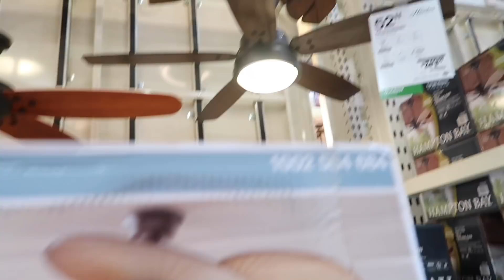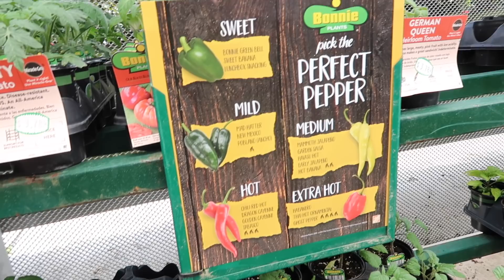FUIMOS A HOME DEPOT HACER COMPRAS Y MIRANDO SALA PARA EL PORCHE!!!